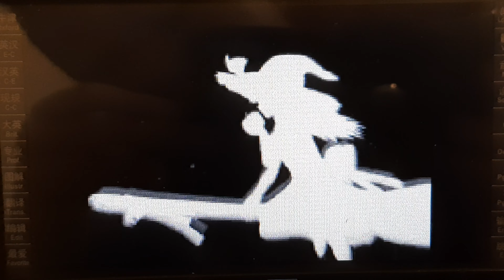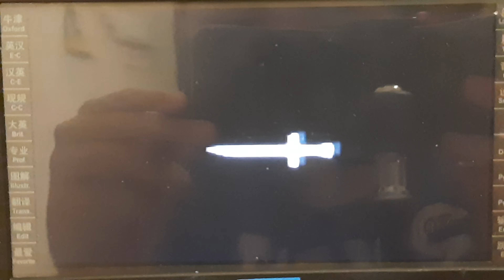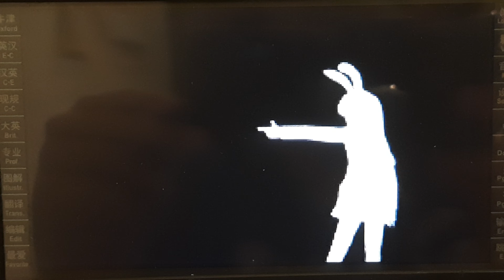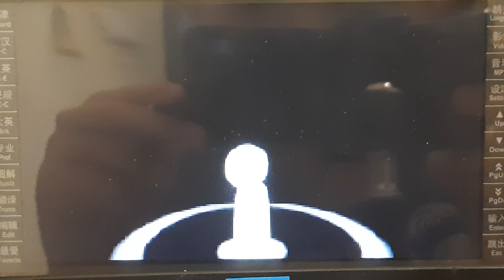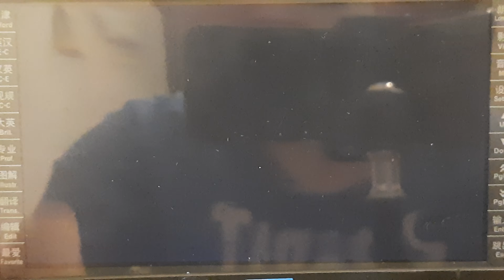Bad Apple On a Electronic Dictionary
sorry for the raging and talking noises, my little brother was calling and playing
Edit: Might do another one if this video does well